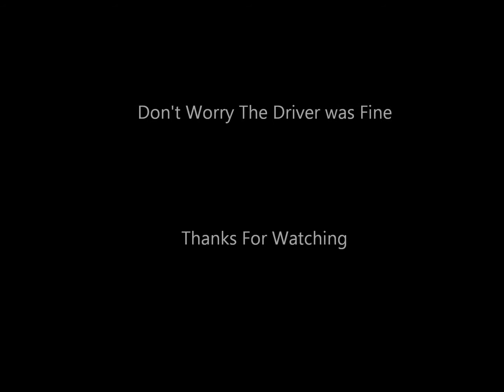Monster Truck Stopmotion + Real Audio 2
Better one  new ramps and at the end there uis a crash